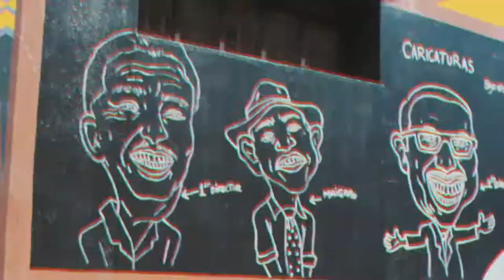Larry Monkey - Ft Pichivon